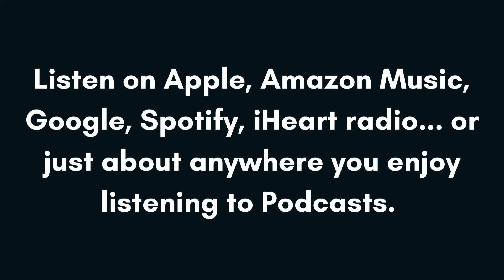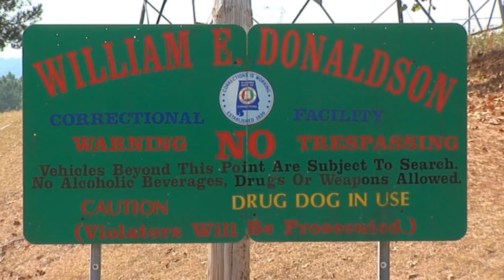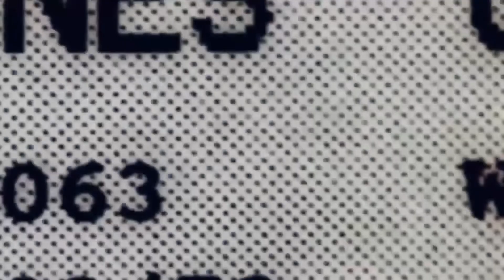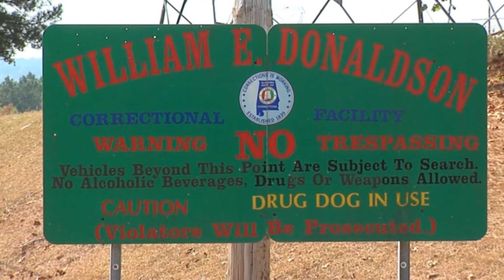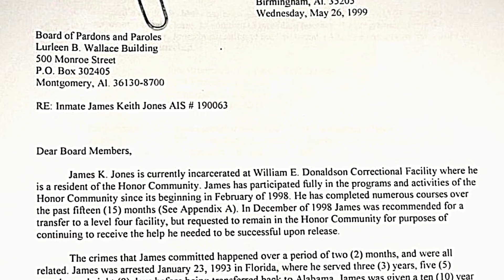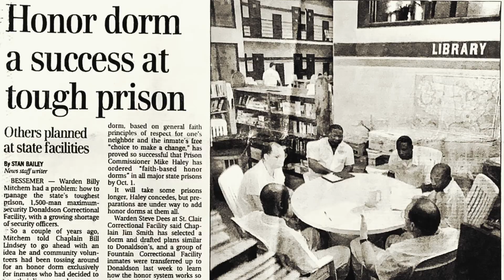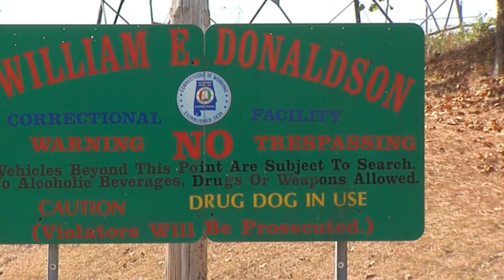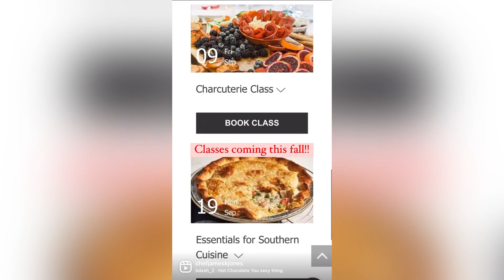Unveiling the Journey: Reflections on Season 2 of The Straight Outta Prison Podcast • S2 • E13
We're pulling back the curtain and taking you on a deep dive into the heart and soul of The Straight Outta Prison Podcast, Season 2. Picture this: 23 hours of riveting and thought-provoking conversations, akin to a binge-worthy Netflix series. We've been told it's like that by our friend Robert, who marathon-listened his way through our podcast. Season 2 was a journey of healing, clarity, and renewed optimism. However, we also grappled with the struggles of walking in faith, and the challenge of recognizing the larger picture when you're in the thick of things.

An exciting part of our podcast is interacting with our patrons. We also discuss our second podcast, the For Real Real. But it’s not all light-hearted and fun. We confront daunting topics such as the violence and overcrowding in Alabama's Department of Corrections, and the power of storytelling through Biblical characters. We also delve into the paradox of Jesus' simplicity and the difficulty in surrendering to it.

As we move towards the exciting frontier of Season 3, we reminisce about the infamous case of Jason Culverhouse, convicted of murdering his own family, and his life-altering encounter with Jesus. We remember the people we met in prison, their stories of recidivism and their current journeys. We also touch upon Kairos Prison Ministry, a three-day prison program where I've been honored to share my experiences. As we buckle up for Season 3, we can't contain our excitement for the new chapter and the exclusive content we have in store. So, join us for this enlightening and stirring journey. As always, we promise to keep it real!

Embark on a journey of faith, healing, and redemption as we reflect on the triumphs and trials of the Straight Outta Prison Podcast, Season 2. Don't miss this revealing episode!

Buckle up for a riveting episode of the Straight OuttaPrison Podcast! From the violence in Alabama's prisons to the life-altering encounter of Jason Culverhouse with Jesus, we've got a lot in store.

In the Straight Outta Prison Podcast, we take listeners on a profound journey, one that traverses the tumultuous terrain of faith, healing, and redemption. Our podcast is more than just an audio series; it's a chronicle of real-life experiences, shared with the intention of sparking much-needed conversations around prison reform and the transformative power of faith.

In Season 2, we offer a retrospective view of the trials and triumphs that defined our journey. We discuss riveting and thought-provoking conversations that often mirror the intensity and intrigue of a binge-worthy Netflix series. But this isn't just entertainment; it's a platform for dialogue and reflection. We grapple with the challenges of walking in faith and recognizing the larger picture when caught in the thick of things.

Our interactions with our patrons form a significant part of our podcast experience. We answer their intriguing questions, touching upon various topics such as the violence and overcrowding in Alabama's Department of Correction and the transformative power of storytelling through Bible characters.

One of the key narratives we delve into is the paradox of Jesus' simplicity and the difficulty in surrendering to it. This encapsulates the crux of many a spiritual journey – the struggle to let go and let faith take the reins.

As we gear up for Season 3, we reflect on the infamous case of Jason Culverhouse, a man convicted of murdering his own family, whose life was dramatically altered following an encounter with Jesus. We explore the poignant stories of recidivism and the ongoing journeys of individuals we met in prison. We also shed light on Kairos Prison ministry, a three-day prison program where I've had the privilege of sharing my experiences.

The anticipation for Season 3 is palpable, as we promise to deliver more gripping content and engaging discussions. But our podcast isn't just about anticipation; it's about looking back and acknowledging the steps we've taken to reach where we are today. From the shadows to the spotlight, our journey has been one of faith, healing, and redemption. And as we forge ahead, we hope to continue fostering dialogue and driving change through our podcast.

In the Straight Outta Prison Podcast, we aim to unmask the reality of prison life and shed light on the potential for change and redemption. We believe that stories, raw and unfiltered, have the power to transform lives. And as we gear up for Season 3, we are committed to continuing this journey of storytelling, fostering change, and championing hope and redemption.